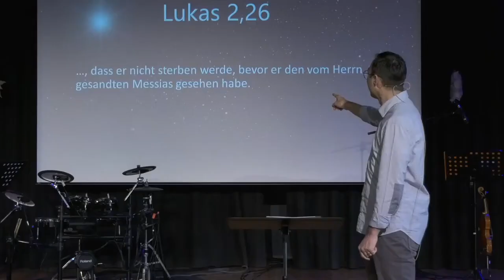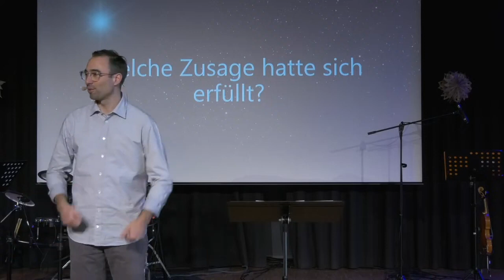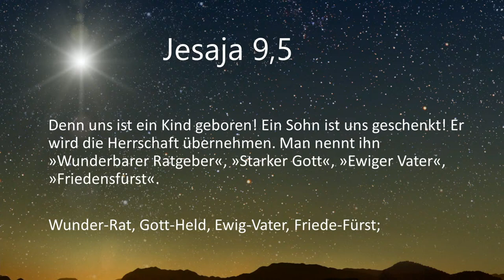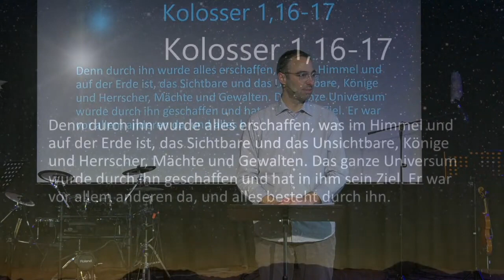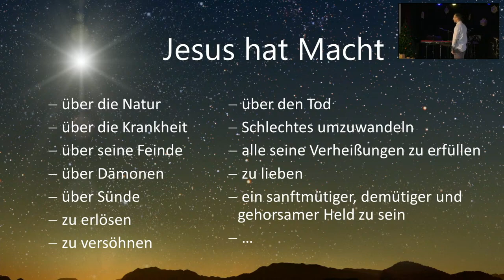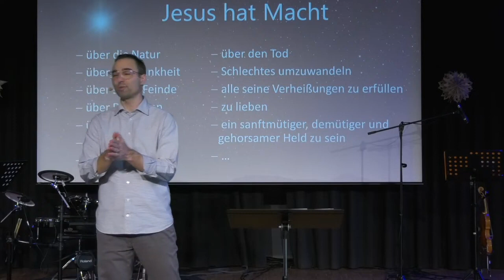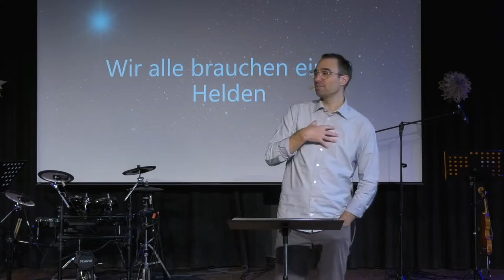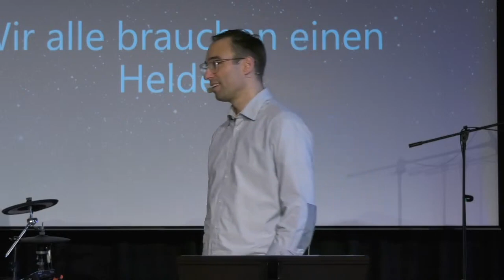Starker Gott | JESUS | Bastian Hagenlocher